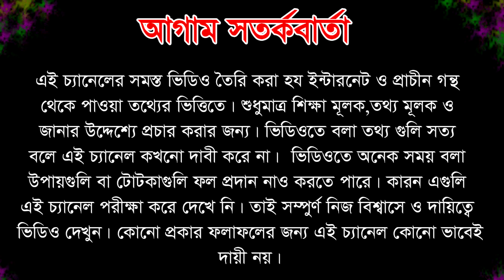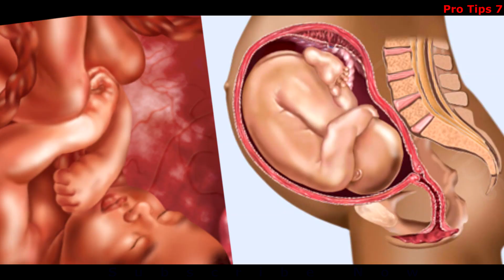কন্যা সন্তান হওয়ার ৩টি প্রধান লক্ষন , এই লক্ষণই বলে দেবে আপনার গর্ভে মেয়ে না ছেলে রয়েছে, Boy or Girl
কন্যা সন্তান হওয়ার ৩টি প্রধান লক্ষন , এই লক্ষণই বলে দেবে আপনার গর্ভে মেয়ে নাকি ছেলে রয়েছে?